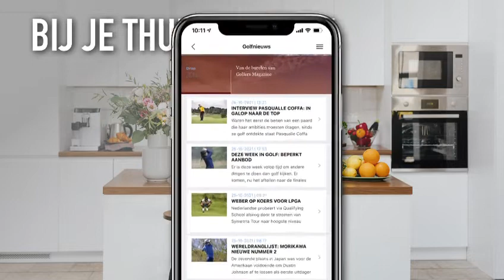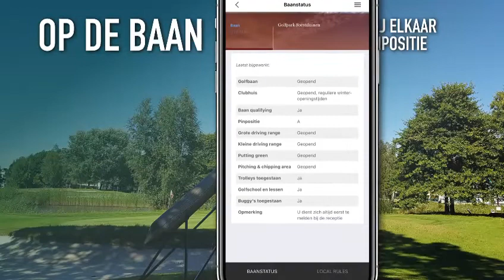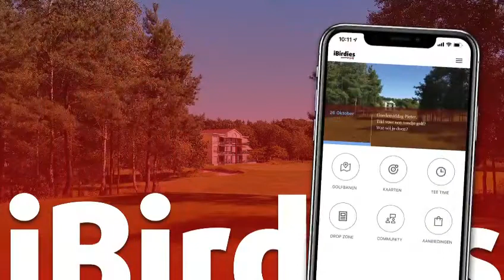Informatiefilm Ibirdies Golfpark Soestduinen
Met de Ibirdies app heeft u álles bij de hand voor een rondje golf op Golfpark Soestduinen